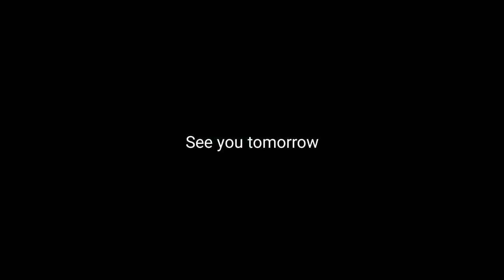Obsessive compulsive much?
Play along.  What is one of your compulsions?